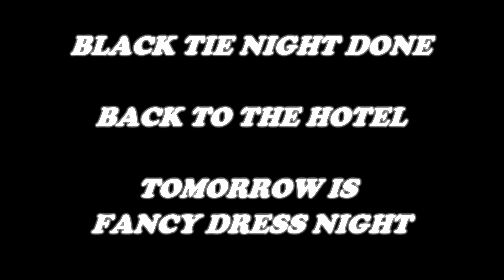torquay 2015 young farmers club AGM 2015 berkhamsted yf club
TORQUAY YOUNG FARMERS CLUB AGM 2015 BERKHAMSTED YF CLUB